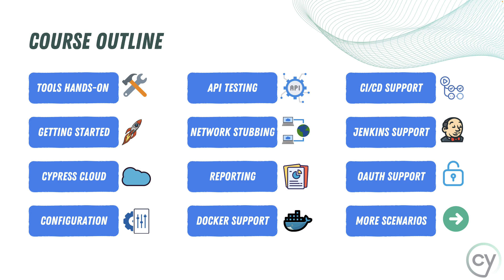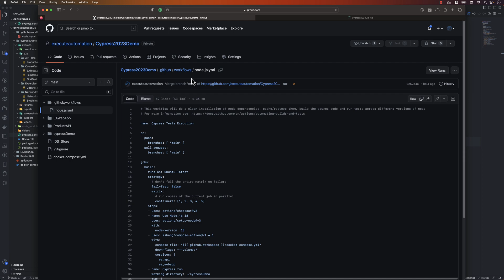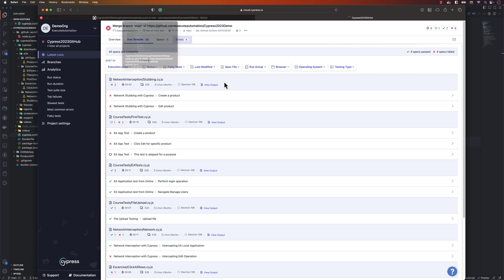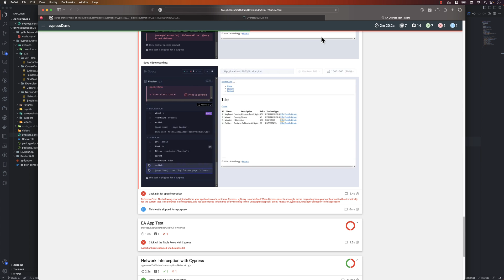End-To-End Testing with Cypress v12 - Course Introduction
Welcome to my course on End-to-End Testing with Cypress. Throughout this course, we will explore the incredible capabilities of Cypress and learn how to automate complex UI-based applications efficiently while maintaining code quality.